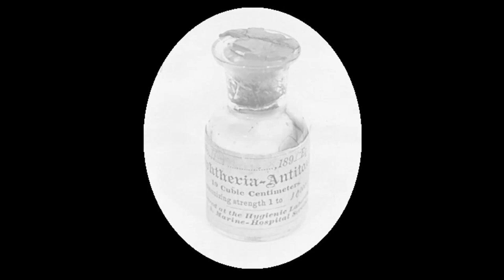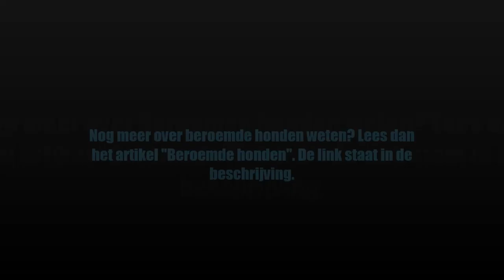Beroemde dieren #4 -Beroemde honden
Honden op YouTube en internet zijn razend populair. Iedereen die er naar kijkt, kent wel de wereldberoemde Tuna, Boo the dog, Mischka of Maru. De labradoodle Bo van voormalig president Obama van de VS was ook razend populair. Hoe zit het met beroemde honden vóór het internettijdperk? Hier een greep uit de lijst van beroemde honden (fictief dan wel echt) in de geschiedenis.
Meer weten? Lees dan het artikel "Beroemde honden":
BreinWekker: Brein wekkende informatie over allerhande onderwerpen. Laat je wekken door leuke weetjes en feitjes.

Bronnen:

Muziek en geluid:

Alarmklok: Door Dub (my own recording, my own alarm clock) [GFDL undefined CC-BY-SA-3.0 via Wikimedia Commons

Anubis weegt het hart: By unknown Egyptian artisan (Jon Bodsworth: photographer) (BD_Hunefer.jpg) [Copyrighted free use], via Wikimedia Commons

Buste Homerus, 2e eeuw voor Chr. in the British Museum, London

Tekening Odyssee en Argos: Louis-Frederic Schützenberger [Public domain], via Wikimedia Commons

Odysee en Eurykleia: door Christian Gottlob Heyne

Foto kooikerhondje: By Burner83 / de wikipedia [GFDL or CC-BY-SA-3.0 via Wikimedia Commons

Foto Willem van Oranje: Naar Adriaen Thomasz. Key [Public domain undefined Public domain], via Wikimedia Commons

Foto Praalgraf:By Wikifrits (Own work) [Public domain], via Wikimedia Commons

Film Pluto: Walt Disneys Mickey Mouse The Moose Hunt 1931 feat Pluto the Dog van kanaal